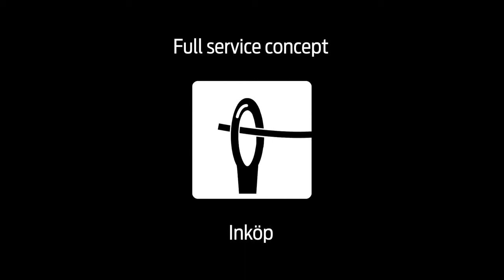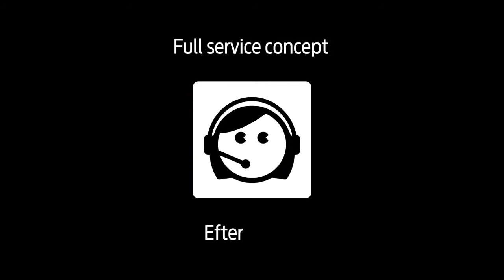New Wave Profile | Full Service Concept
Vårt Full Service Concept i 5 steg
Full Service Concept är det arbetsflöde vi jobbar i. Det är viktigt att du som kund kan värdera den tjänst vi tillför och utöver det vad vi kan tillföra vid behov, och vi vill att de olika stegen skall vara tydliga och väl definierade. Även om utfallet av vårt arbete är produkter så är vi huvudsakligen ett tjänsteproducerande koncept. Läs mer